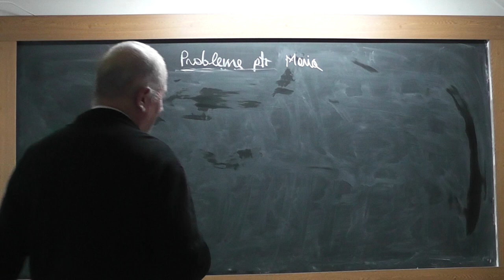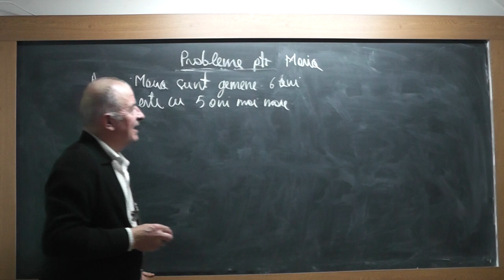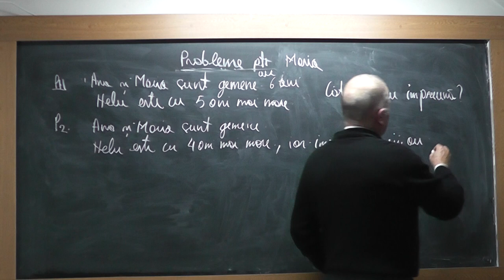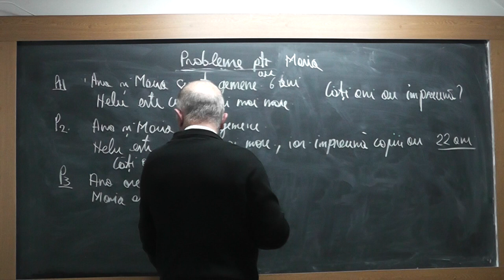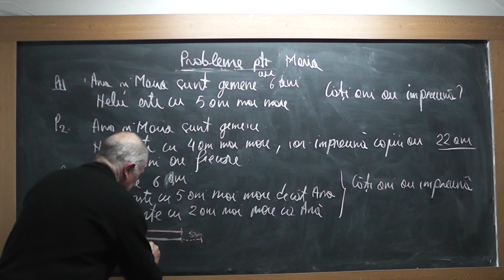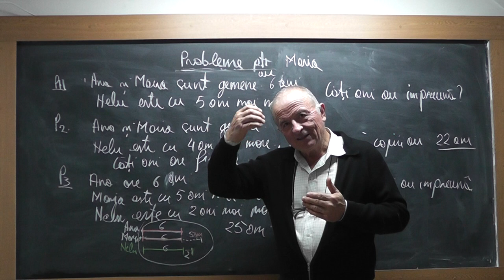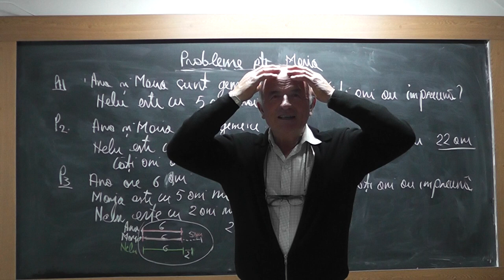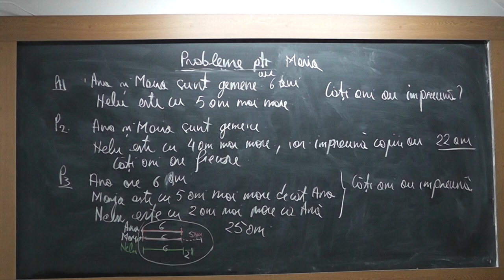Lectia 1579 - Clasa 1 - Probleme propuse pentru Maria - nepotica mea din Romania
Aceste lectii sunt SUSTINUTE de VOI si daca va sunt utile, as aprecia un Like, Share, Comment - In aceasta lectie de matematica pe care o puteti vedea in direct si pe propun cateva probleme spre rezolvare, nepotelei mele Maria din Bucuresti

Problema 1 - O familie are doua fetite gemene de 6 ani. Nelu, fratele lor, este cu 5 ani mai mare. Cati ani au impreuna?

Problema 2 - Ana si Maria sunt gemene. Nelu, este cu 4 ani mai mare, iar impreuna copiii au 22 de ani. Cati ani are fiecare?

Problema 3 - Ana are 6 ani. Maria este cu 5 ani mai mare decat Ana. Nelu este cu 2 ani mai mare decat Ana. Cati ani au impreuna?